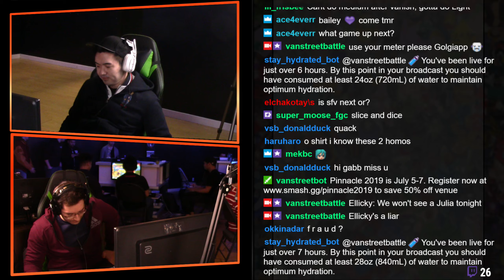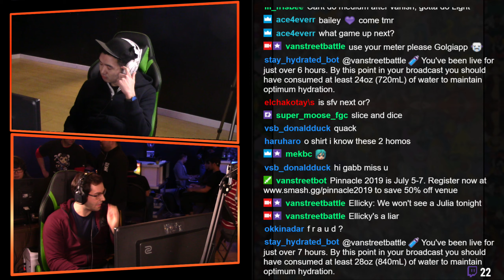Tekken 7 CPS Weekly #4 WS Oh my goodness! VS SigmaMu